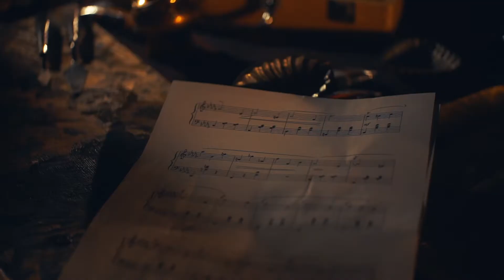Teaser pe urmele marilor maestri - Viorel Trandafir